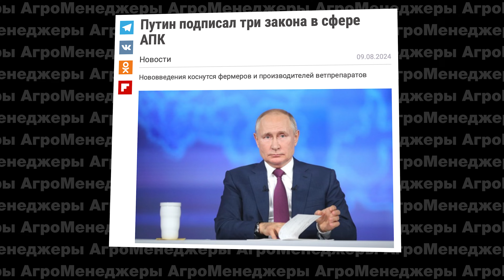‼️! СРОЧНО ! ‼️ Хорошие агроновости : новые законы, экспорт рапса, соя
Новый выпуск новостей и аналитики для сельского хозяйства и  АПК.

Сегодня в видео :

- Новые законы для АПК

- Минцифры как агрегатор цифровой платформы для Минсельхоза @МинсельхозРФ-ж8ж  Как изменится процесс получения квот и субсидий и что с "прозрачностью" процесса?

- Создание агрегаторов. Развитие агробизнеса: переработка и сбыт продукции.

- Рапс. Экспорт. Отмена запрета экспорта рапса и ввод пошлин.

- Независимое мнение. Подсолнечник Кречет от Щелково Агрохим @betaren_ru
- Соя бизнес: потребление и производство в России, импортозамещение. Мировое потребление. Перспективная культура.

- Уборочная 2024: зерновые, прогноз.

- Урожай сои: паутинный клещ. Спасите свой урожай.

ВАЖНЫЕ МОМЕНТЫ:
00:00 анонс выпуска
02:00 новые законы для АПК
02:24 цифровая платформа для Минсельхоза
03:35 создание агрегаторов
04:59 экспорт рапса и пошлина
05:45 зависимое и не зависимое экспертное мнение
08:05 соя: российский и мировой рынки, потребление и производство.
13:06 уборочная 2024: стране хлеба хватит?
13:37 паутинный клещ на сое